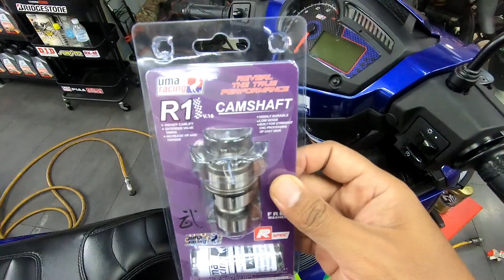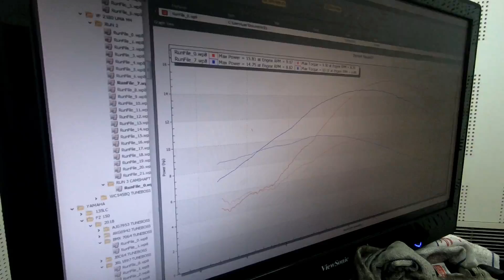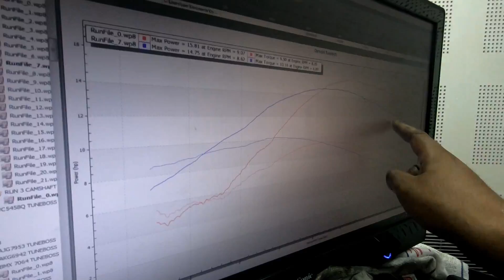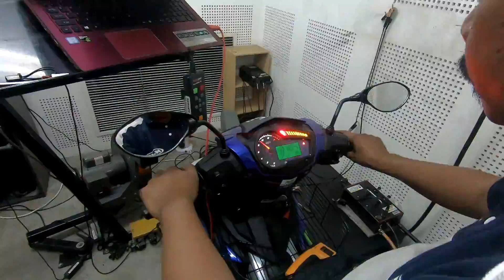Y15ZR PASANG CAM R1 PADU BEB!!!!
nak beli minyak nt10???

Guna voucher dpt diskaun rm10